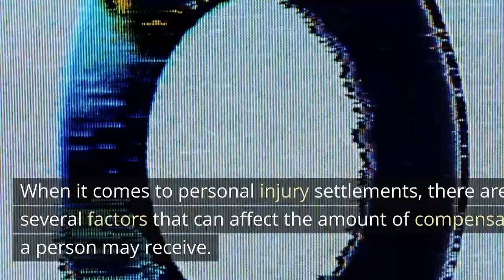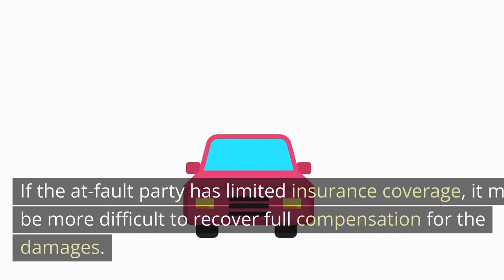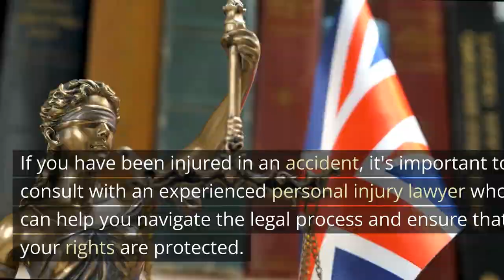Personal Injury Attorney: Factors that Affect Personal Injury Settlements Wilmington NC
Factors that Affect Personal Injury Settlements

When it comes to personal injury settlements, there are several factors that can affect the amount of compensation a person may receive. These factors can vary widely depending on the circumstances of the case, but here are some of the most common factors that may be taken into account:

1. Severity of injuries: The severity of the injuries sustained in the accident is often a key factor in determining the amount of compensation a person may receive. In general, more severe injuries will result in higher settlement amounts.
2. Medical expenses: The cost of medical treatment for the injuries sustained in the accident is another important factor that can affect settlement amounts. This can include costs for emergency room visits, hospital stays, surgery, rehabilitation, and ongoing medical care.
3. Lost wages: If the injured person is unable to work due to their injuries, they may be entitled to compensation for lost wages or diminished earning capacity.
4. Pain and suffering: Pain and suffering is a non-economic damage that may be compensated in a personal injury settlement. This can include physical pain, emotional distress, and mental anguish.
5. Liability: The degree to which each party is at fault for the accident can also affect the settlement amount. If the injured person is partially responsible for the accident, their settlement may be reduced to reflect their level of fault.
6. Insurance coverage: The amount of insurance coverage available to pay for the damages can also affect the settlement amount. If the at-fault party has limited insurance coverage, it may be more difficult to recover full compensation for the damages.
7. Attorney representation: Having an experienced personal injury lawyer representing you can also have an impact on the settlement amount. A skilled lawyer can negotiate on your behalf, ensuring that you receive fair compensation for your injuries.

These are just a few of the many factors that can affect the amount of compensation a person may receive in a personal injury settlement. If you have been injured in an accident, it's important to consult with an experienced personal injury lawyer who can help you navigate the legal process and ensure that your rights are protected.